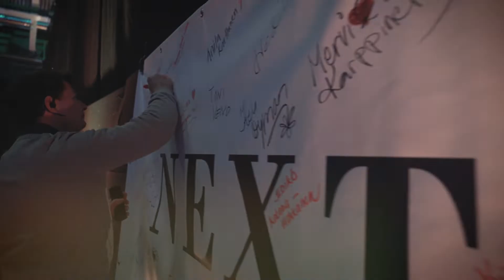Zinzino Kick Off Event 2017 Vierumäki